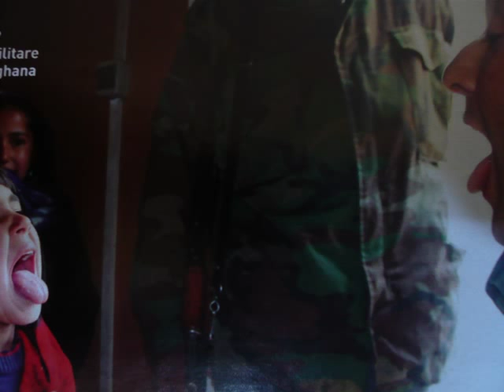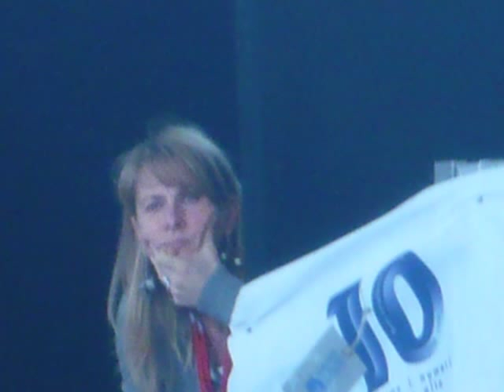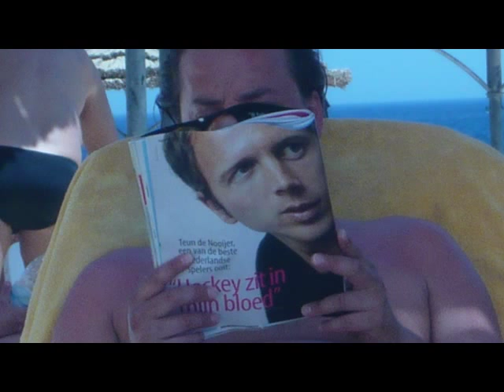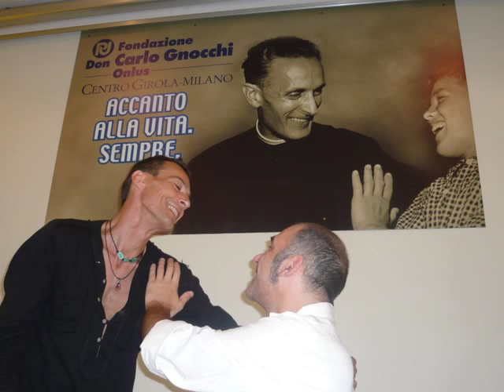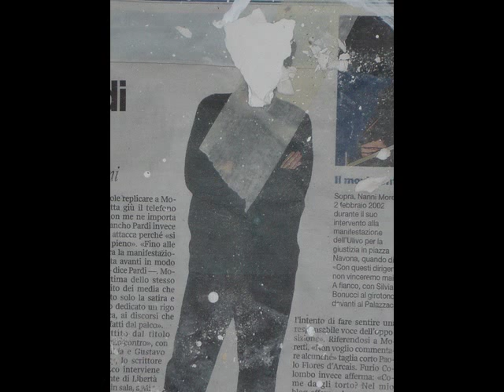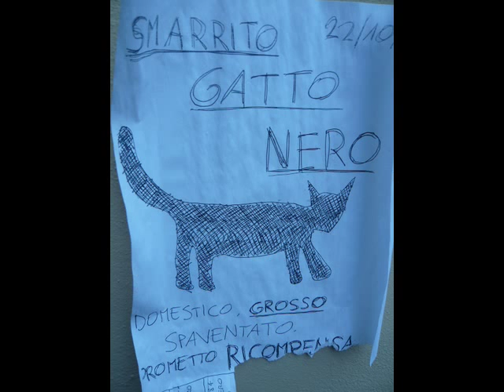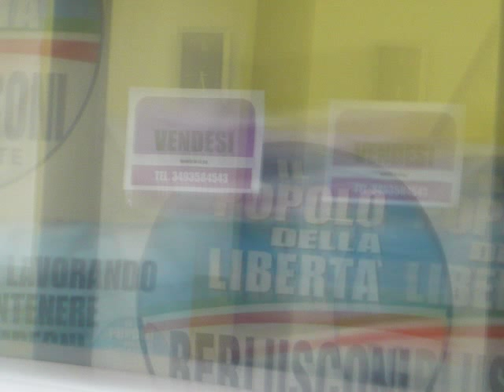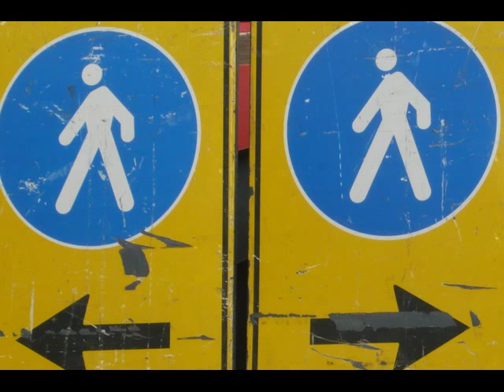NONNA canta stornelli e canzoni in dialetto Siciliano. foto recenti: Conti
stornelli racconti di mia nonna in dialetto siciliano più foto recenti.